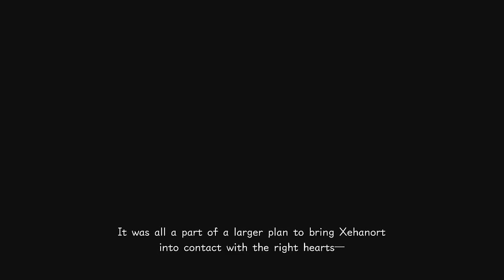Kingdom Hearts III Part 33: Microbots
A robotic menace is roaming the streets of San Fransokyo. Both Big Hero 6 and Keyblade Hero 3 will have to put their strength together to oppose it.